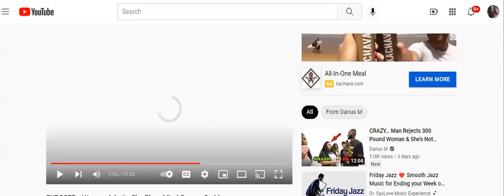THE MAINDUDE POSITION IS THE WORST POSITION TO BE IN A SHOUT OUT TO DARIUSM FOR SUCKERS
Hello, I am Emperor Lew the Content Creator of this Brand New Channel; Emperial Philosophies & Views E.P.V.
I am here to bring to You Facts, Experiences, Trials and Errors, Mistakes that now Could be Avoided and now that I could Display and show you the ways to Navigate on an Elite Level Realm of Psychological, mentally, Emotionally, physically, Financially, and non Religious ties Spiritually.

My Goal is to INFLUENCE many of Others Men to Break Free from the Systematic Society,s Brain Washing, Mind Controlling MK ultra that has many of us under a Plantation of ignorance, Complacency, Settling for Less, Bein very Docile to Point of Bowing Down to Many Others like; From Religious LEADERS to straight on down to Your Wife and/or Girlfriend BUT Yet you look at your self in the Mirror and Live JUST LIKE what you SEE in that Mirror...A NOBODY as a PESENT as an AVERAGE JOE a.k.a  A CLOWN. Well, it,s time to take the PILL, not the BLUE PILL that you have been swallowing all of your Life, Nor the RED PILL ether witch is Good but THE ONE that will take you on an ELITE LEVEL, the same one that elites, World Leaders and the one 1% have an asset to and CHEW & SWALLOW on the rest of us EVERY DAY...THE BLACK PILL.

97% of everything you ever Heard is BULLSHIT. Therefore only a few of us know and overstand the Secrets and the Bed Rock of this DURTY BUSINESS which is called THE GREAT MACHINE.